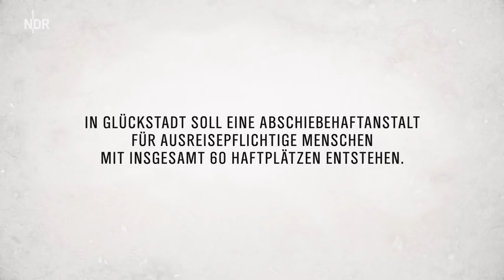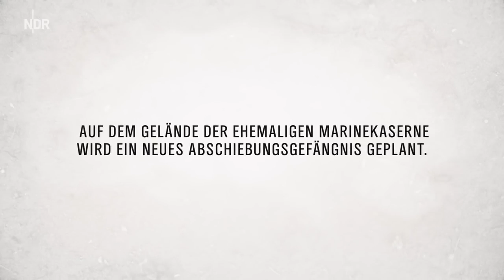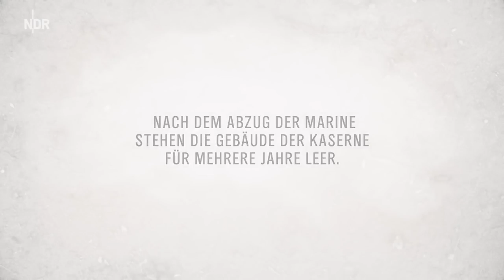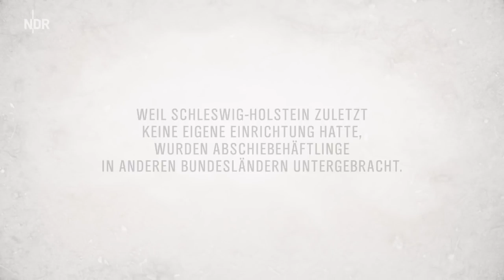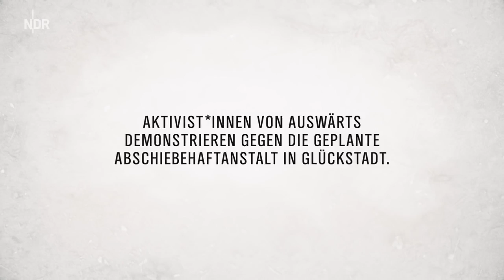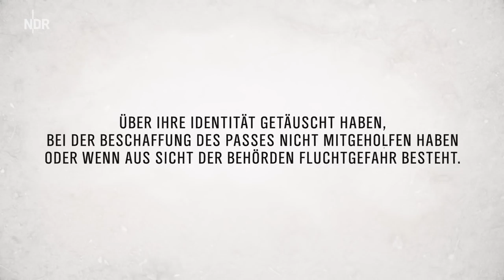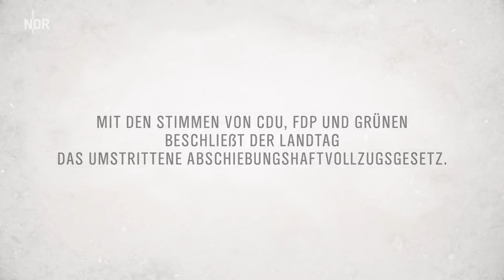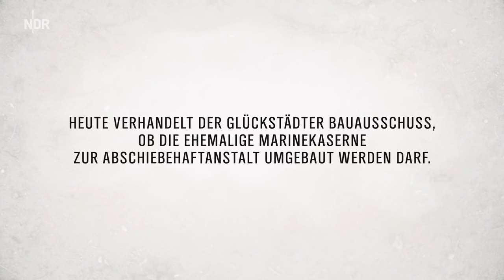Glückstadt und die Abschiebehaft (1/3): Ein Anruf mit Folgen | dreihundertsechzig | NDR Doku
Ein Anruf aus Kiel bringt Unruhe in die idyllische Kleinstadt an der Elbe: Ein Vertreter des Innenministeriums Schleswig-Holsteins teilt Glückstadts Bürgermeisterin Manja Biel telefonisch mit, dass die Behörde eine Abschiebehaftanstalt in Glückstadt plane. "Das wünscht sich keiner, dass seine Stadt eins zu eins mit einer Abschiebehafteinrichtung genannt wird," sagt die parteilose Bürgermeisterin. Für den damaligen Innenminister von Schleswig-Holstein, Hans-Joachim Grote, ist es eine "notwendige Einrichtung", denn "wer nicht hier bleiben darf, muss das Land wieder verlassen."

Eine ehemalige Marinekaserne soll nach dem Willen der Landesregierung zur Abschiebehaftanstalt umgebaut werden, in der zukünftig 60 Ausreisepflichtige aus Schleswig-Holstein, Hamburg und Mecklenburg-Vorpommern inhaftiert werden können. Aktivist Frank Thurow aus Kiel möchte die Menschen vor Ort aufrütteln: "Abschiebehaft ist illegal, in? Glückstadt und überall" skandiert er bei der Demo, die durch Glückstadt führt.? Für Aktivist Frank verstoße die Abschiebehaftanstalt gegen "elementare Menschenrechte. " "Warum werden die da weggesperrt?", fragt er. "Die haben doch nichts verbrochen." Anwohner Jürgen Fehrs aber bewegen zunächst andere Sorgen. Der Rentner lebt direkt neben der ehemaligen Kaserne und fürchtet sich vor möglichen Ausbrüchen. Bisher fühlte er sich hier immer sicher, auch 2016, als in der ehemaligen Kaserne bis zu 1800 Geflüchtete lebten. "Die waren freundlich, die hatten Perspektiven" aber was jetzt käme, das sei nicht mehr positiv. Auch seine Ferienwohnung könne er dann nicht mehr gut vermieten.

Glückstadt und seine rund 11.000 Einwohner*innen leben auch vom guten Ruf als weltoffene Stadt. Seit über 50 Jahren gibt es hier auch die traditionellen Matjeswochen, die vor der Pandemie allein rund 100.000 Besucher*innen anlockte. Der geplante Umbau der Kaserne zur Abschiebehaftanstalt passe einfach nicht zum Image der Stadt, meint Bürgermeisterin Biel. Es sei aber leider eine Entscheidung des Landes, die vor Ort umgesetzt werden müsse. "Ob man es will oder nicht." Nur der Bauausschuss?der Gemeinde könnte das Bauvorhaben des Landes noch stoppen. Vor allem die Höhe der Mauer, die die Abzuschiebenden an einem Ausbruch hindern soll, sorgt für Unverständnis. Wie werden die Gemeindevertreter am Ende entscheiden?

Die dreiteilige Doku-Serie "Glückstadt und die Abschiebehaft" zeigt eindrucksvoll, wie schwierig es sein kann, sich mit der Wirklichkeit auseinanderzusetzen. Jede*r hat seine eigene Perspektive auf die Abschiebehaftanstalt, seine eigene Wahrheit. Wie es weiter geht, seht ihn in den zwei weiteren Teilen, die es exklusiv in der ARD Mediathek zu sehen gibt